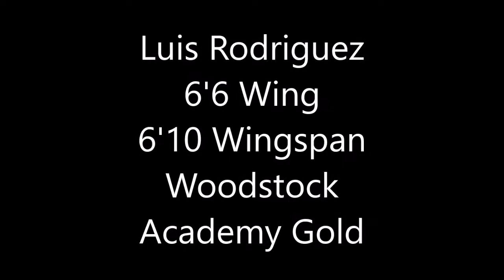Luis Rodriguez Class of 2018 6'6 Wing (Woodstock Academy Gold)